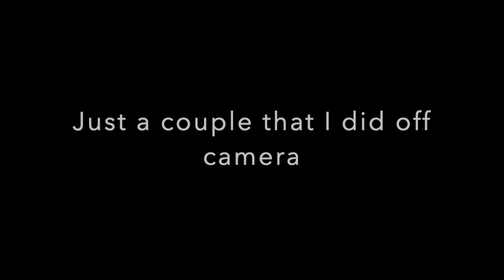#101 Sunset : Easy Sunset Tutorial- Using BLING IT Interference Lori Houston Art Fluid Artist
Hello Everyone
Thank you for joining me at Lori Houston Art.  Tonight on our Tuesday Night Choo Choo with Friends I will be using a 14" round to create a very simple sunset.  I have created many off and on camera and will share a couple of my latest pieces as well. This is such a great way to use your leftover paints,  the very last drops in your bottles or cups- no waste.
Sunsets, Sunrise and landscape art is so satisfying, truly is arttherepy. When you do a landscape on a canvas it is a vistion, it is how you see it through your eyes, that is what I love about this. I was goiing to call this my Sunset/rise Series but then I just did one with mountains and water, so I think a good name woud be "through my eyes" or as I see it - we will see. I am loving these as much as my Flower Pops - so these 2 techniques are here to stay with me.

Please reach out with any questions, give me a bigs thumbs up below,  leave me a comment, I love hearing from you and if you have not subscribed, please do so as this will help my channel grow.

THANK You to everyone for subbing and supporting me.   I just hit my 1 year mark on Youtube on 9/12-  WOOHOO and I am so grateful - now working on watch hours.  For those of you not aware, Youtube has certain criteria for their monetization, which I think is great, it pushes everyone to try to be better, to put out content that is "good" and makes content creators work towards their niche that builds their audience- thank you everyone.  You, my friends and audience that are  subbing and watching assists me to meet my goals- I cannot do that without you- so watching the full video is so helpful and I am just so humbled - life is busy and for those of you that take the time to watch until the end,  I cannot express my gratitude enough - xxoo
Even those of you that put me on while you cook dinner - THANK YOU LOL -  I have had a few of you state that - watching while making dinner or watching while doing laundry - thank you so so much - it truly helps.

Please check out the Williamsburg Bazaar in Williamsburg, Virginia where myself and several artist have their artwork on display for purchase.  This shop is amazing, so many different artist styles and this Bazaar has been a blessing to me in my art career, it truly has gotten my art on its starting path - Thank you to Janie and her husband for their kindness and for being such a huge support to all local artists, you both are amazing human beings.

lorihouston56@gmailcom
lorihoustonart.com- NEW WEBSITE - ecommerce store coming soon
Thanks again, Take Care and till next time.

Thank you for joining us on Tuesday Premier with Friends- check out Camile Amoy she is up next after Camile then watch for Nate Bright Art.  If you missed Holly with The Morning Pour, please go back and check our her video, she is creating some amazing masterpieces - see you all Tuesday night :)

Here is the line up

6:15 Holly with The Morning Pour

6:30 Lori Houston Art

6:45 Camile Amoy Art

7:00 Nate Bright Art

Take care everyone- till next time ...
xxoo
Lori